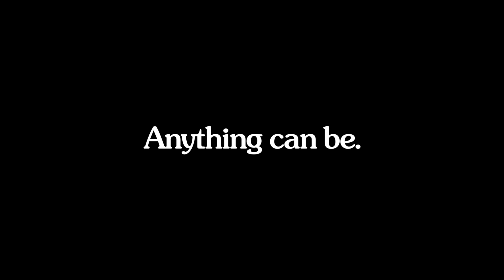Anything Can Be - Advocacy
At Children's Hospital & Medical Center, advocating for the health and well-being of all children is a critical part of what we do and who we are. Check out one of our new TV ads that highlights our commitment to advocacy—to improve the life of every child.